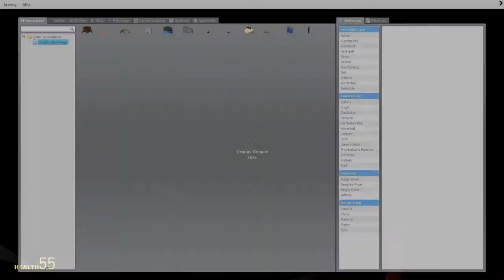Let's Play Garry's Mod Scary #4 Dead House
So liebe leute bei diesem let's Play ist leider nicht alles gelaufen wie es geplannt war dennoch hoffe ich das es euch gefällt^^
Und hat es diesmal gepasst mit dem Sound allgemein?